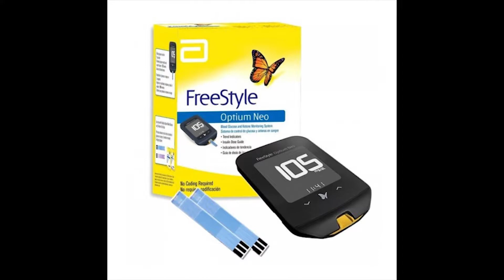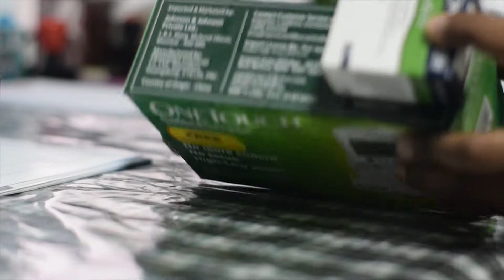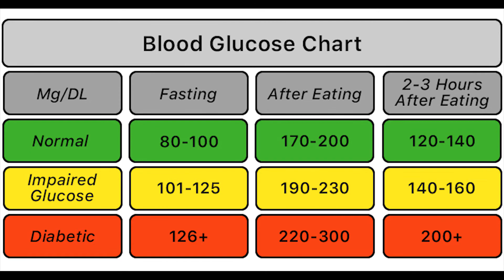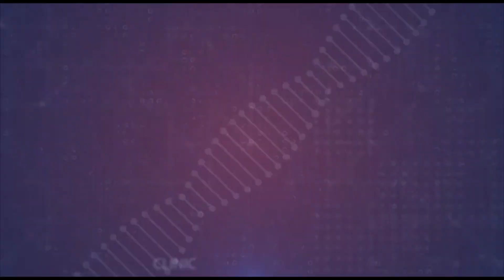How To Test your Blood sugar |How to Use Glucometer |ගෙදර ඉඳලා Blood Glucose බලන්න|Rumedic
This is the medical device for monitoring the approximate concentration of glucose in blood. Most people widely use the glucometer but they haven't idea about its correct use methods. In this video I hope to given the knowledge how to correctly use use this instrument and How to monitor our Blood glucose level at the Home.
In This video I'm used ONE TOUCH GLUCOMETER to demonstrate it .In this technique your should remember the some of important things.

1.After the first use Never used again  the Needle, when you going to check the blood sugar with another person.

2.In normal blood sugar level is 90mg/dl to 110mg/dl.

3.When you check the (FBS) Fasting blood sugar that level is 80mg/dl to 100mg/dl.

4.When you check the PPBS/Post prandial blood sugar level that range should below the 140mg/dl.

This Medical instrument actually easy to used and use to handle. Also it save the people's time. During the covid 19 this method is very important to reduced the contaminate with covid virus, because they can measure their own blood glucose level at the home as well.